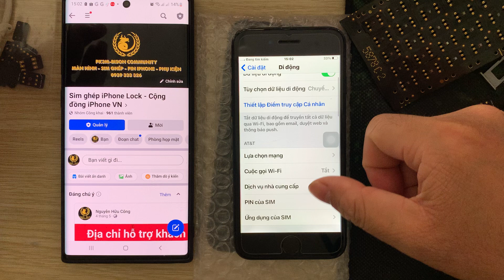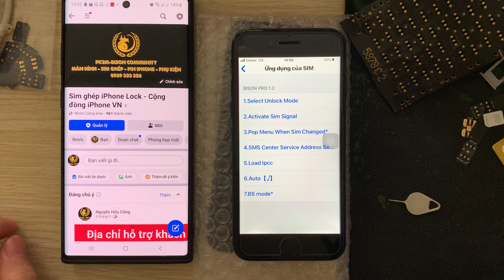Ghép sim iPhone 7 (A1778) AT&T với sim ghép Bison Pro 1.2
Hội iPhone Lock - Sim ghép - Cộng đồng iPhone VN:
PK3M bán sỉ nhiều loại sim ghép có trên thị trường, giao hàng mọi miền Tổ Quốc
Ai cần cứ nhắn tin trực tiếp FB hoặc Zalo nha.

Với Bison Auto 1.6 thì A.E ko cần quan tâm sim Viettel/Mobi/Vina, không cần phải biết intel hay qualcomm gì.
Ko cần mode này rồi mode kia
Chỉ cần 1 MODE TMSI duy nhất.
 Nhập IMSI + GID là sim tự động nhận dạng đời máy, tự động load sao cho phù hợp máy nhất.
Đó mới gọi là đơn giản, là All in one

🔥🔥🔥 Sim ghép Bison Auto 1.6:

✔ Đơn giản nhất, 1 Mode for All iPhone Lock (bao gồm cả 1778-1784)
✔ Ko cần quan tâm sim Viettel/Mobi/Vina, không cần phải biết intel hay Qualcomm. Chỉ cần nhập IMSI.
✔ Thay sim thoải mái tự nhận, ko cần thao tác lại.
✔ Ổn định nhất 99.9% cho các dòng intel XR tới 11ProMax gần như ICCID tự động load sóng.
✔ Load sóng mà không văng Hello hỗ trợ các dòng máy đời cao sim ngửa cả Qualcomm (7 -14ProMax) và intel (Xr - 11ProMax)
✔ Hỗ trợ load IPCC fix full lỗi.

🔥🔥🔥 Sim ghép Bison Pro 1.2 :
✔ Đa năng nhất, hỗ trợ tối đa cho các dòng iPhone lock. (QPE +TMSI)
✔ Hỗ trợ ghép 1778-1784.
✔ Ko cần quan tâm sim Viettel/Mobi/Vina
✔ Ổn định nhất 99.9% cho các dòng XR tới 11ProMax auto load sóng không văng gần như ICCID.
✔ Reload sóng mà không văng Hello cả Qualcomm (7-14Promax) và intel (sim ngửa)
✔ Lock Menu setting thay sim thoải mái tự nhận, ko cần thao tác lại

Group a.e thợ/cửa hàng, ko dành cho khách lẻ ( support for Mobile Shop)
KHÔNG NHẮN TIN CÁ NHÂN - TRỪ MUA HÀNG.
PK3M Shop: Cung cấp sim ghép, phụ kiện sạc, cáp, tai nghe, PDP, Pin BiSon...